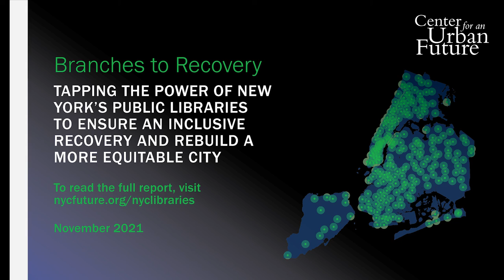Branches of Recovery — Nick Higgins Idea Pitch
Few institutions are better positioned than New York's public libraries to help make progress toward a more equitable city. The city's 217 branch libraries are already helping New Yorkers access opportunity in so many critical areas, from expanding access to early education and closing the digital divide to strengthening minority-owned businesses and bolstering the language, literacy, and technology skills needed to access the good jobs of tomorrow. Too often, however, they are doing so with limited resources and meeting only a fraction of the demand.

This solutions-focused symposium explored how to unlock the full potential of New York's branch libraries—and make them a centerpiece of the social infrastructure needed to cultivate an inclusive recovery and build a more equitable city. This idea-centered policy event featured several high-energy idea pitches, one-on-one fireside chats, and an in-depth panel discussion.

Nick Higgins is the chief librarian at Brooklyn Public Library, where he is responsible for public service across Brooklyn and leads the development of transformative library services and spaces for the borough’s residents. Higgins began his career in 2006 at BPL as a librarian trainee and worked in several branches, the Inclusive Services department, the Business & Career Library, and the Central Library and prior to this role was the director of outreach services for BPL.

Speakers included:
Mayor Eric Garcetti, City of Los Angeles
Council Member Adrienne E. Adams, New York City Council
Council Member Carlina Rivera, New York City Council
Anthony Marx, President, The New York Public Library
Dennis Walcott, President, Queens Public Library
Linda Johnson, President, Brooklyn Public Library
Henry Garrido, Executive Director, District Council 37
Eric Klinenberg, Professor of Sociology, NYU; Author, Palaces for the People
Katy Knight, Executive Director & President, Siegel Family Endowment
Bitta Mostofi, Former Commissioner, NYC Mayor's Office of Immigrant Affairs
Andrew Rasiej, Founder & CEO, Civic Hall
Brad Samuels, Founding Partner, SITU Studio
Julie Sandorf, President, Charles H. Revson Foundation
Michelle de la Uz, Executive Director, Fifth Avenue Committee
Gesille Dixon, Senior Director of Branch Programs and Services, New York Public Library
Kim McNeil-Capers, Director of Community Engagement and Outreach, Queens Public Library
Nick Higgins, Chief Librarian, Brooklyn Public Library